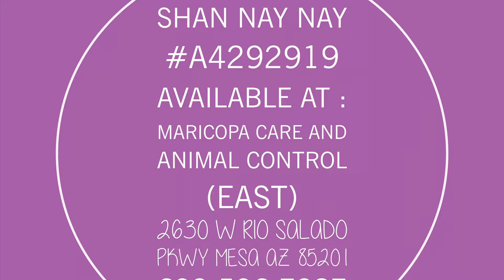shelterdogstrong : Meet Sha Nay Nay ADOPTED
Sha Nay Nay
Available at :
Maricopa Care and Animal Control (East)